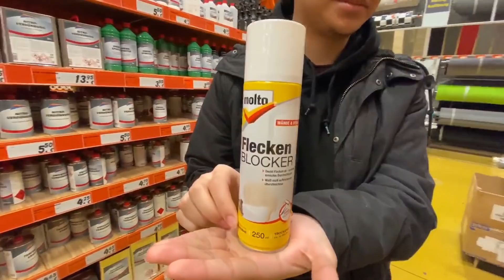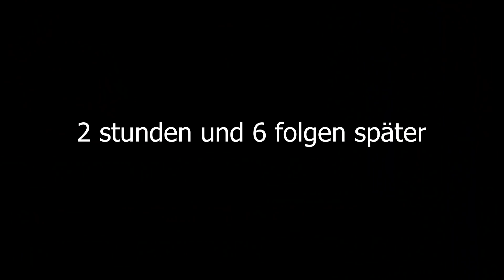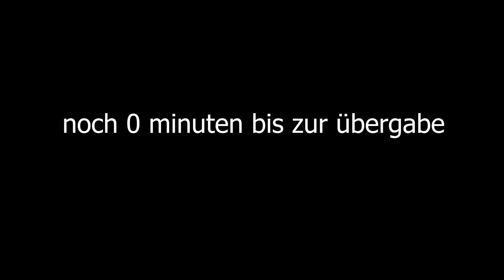Ich ziehe aus Köln aus! 🏡 (CHAOS aber lustig)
Es geht los! Ein Jahr hab ich jetzt in Köln gewohnt und es war eine super gute Zeit! Jetzt werde ich nach Madeira umziehen, deshalb mussten wir innerhalb von 2 Tagen die Wohnung in Köln leer räumen. Viel Spaß beim diesem Chaos-Vlog!
HeyMoritz hab ich seit 3 Monaten auch mal wieder getroffen, der kek
Danke nochmal für die Hilfe an alle!